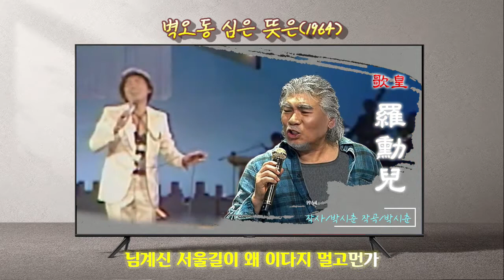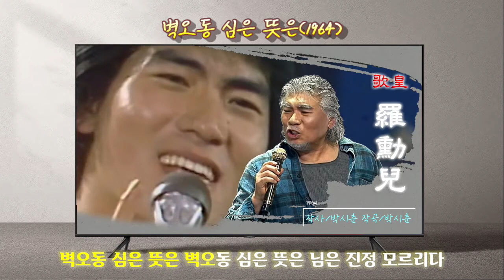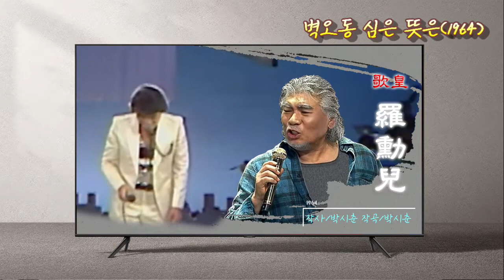벽오동 심은 뜻은 / 나훈아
歌皇 羅勳兒
전곡 가사수록, 옛날 앨범 사진 및 영상